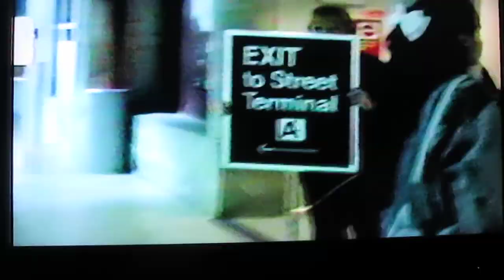Puerto Rico Trip TWA 3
Me, Carmen Anita and Gayle